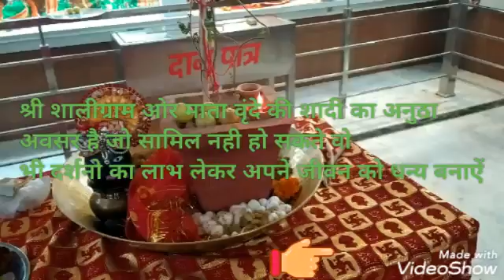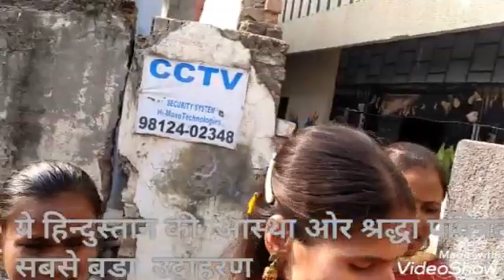माँ वृंदा के विवाह मैं पूरे हर्षोल्लास के साथ हुआ बारात का आगमन